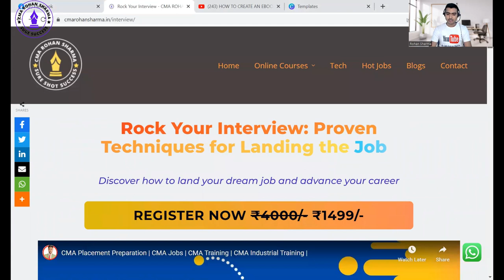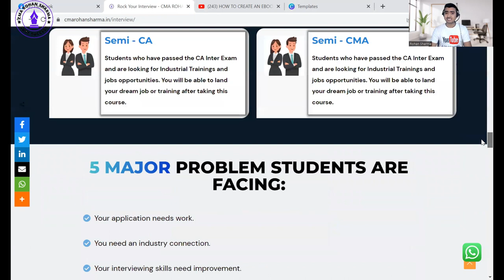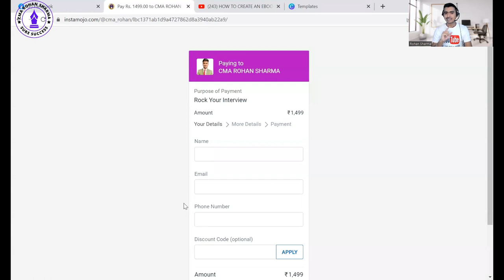Rock Your Interview: Proven Techniques for Landing the Job